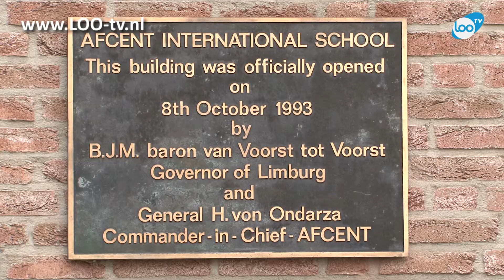70 jaar bevrijdingsarmbandje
In het kader van 70 jaar bevrijding worden in Brunssum verschillende initiatieven ontplooid. Zo werd donderdag op de internationale school in die plaats een speciaal rubberen bevrijdingsarmbandje geïntroduceerd. Initiatiefneemster is Miranda Wienk. De opbrengst wordt voor een deel gebruikt voor de aanschaf van vazen die op het oorlogskerkhof geplaatst worden. Het armbandje is behalve op de school en tijdens de feesten ook te koop bij ijssalon Oberije aan het Lindeplein.